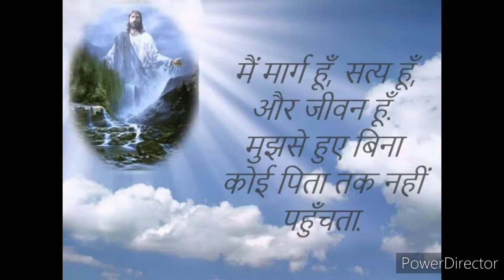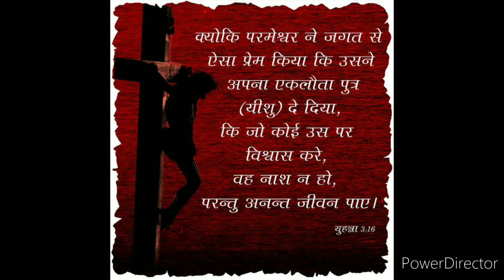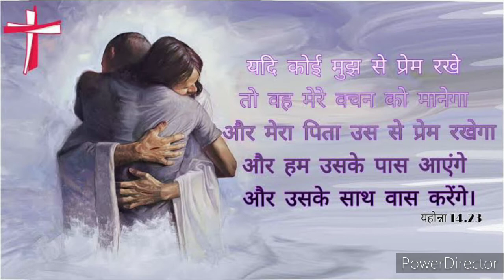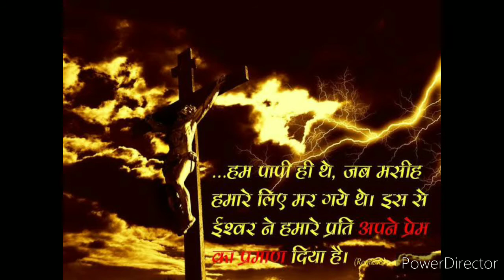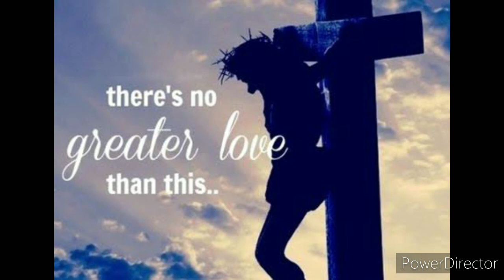AB AAO PYAR SE | GOOD FRIDAY SONG | KRUS PAR